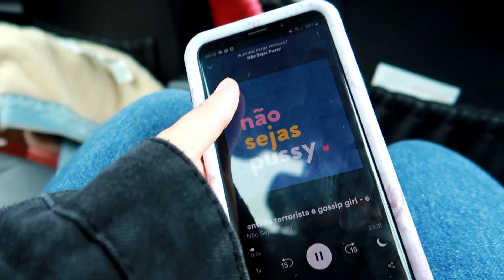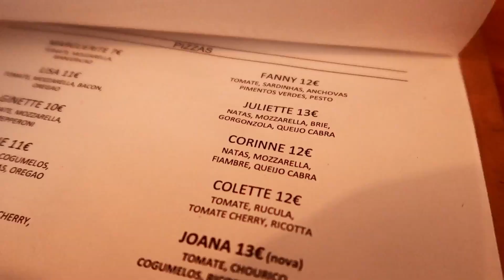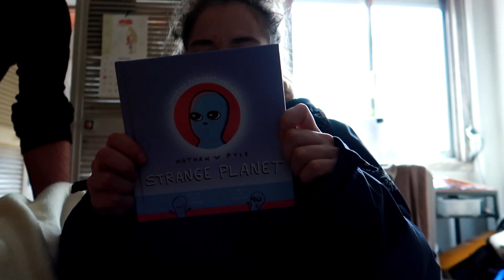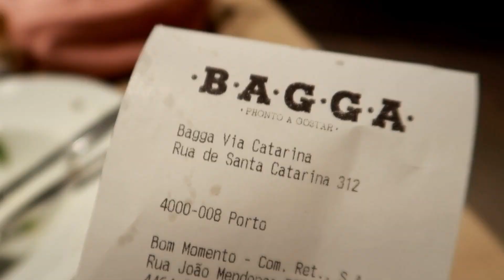VLOGMAS #15: Almoço em Lisboa e Viagem de 6 horas de Carro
Olá pessoal!
Tudo bem com vocês? Hehehe
Here it is, mais um belo vídeo repleto de amor e dedicação!
Hoje vocês puderam ver o primeiro Vlog da nossa viagem para o Porto, com uma pequena paragem para almoçar em família em Lisboa!
Espero mesmo muito que gostem!

Não se esqueçam de dar uma espreitadela

Studygram: @isaura.studies

Vsco: @isaura-vsco

-Gravado com uma  Canon G7x Mark ii